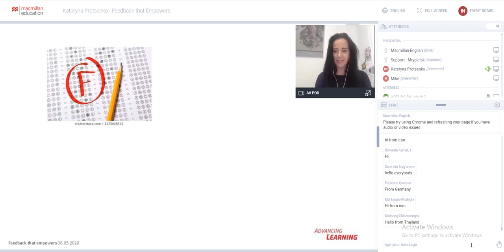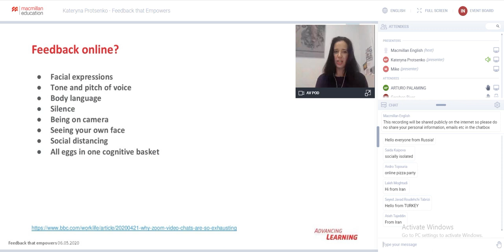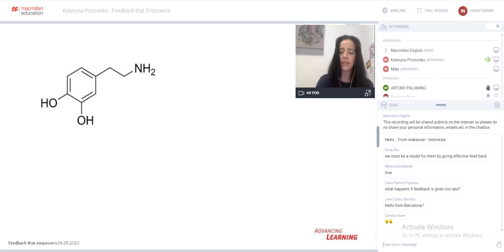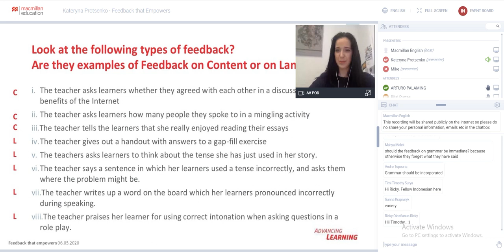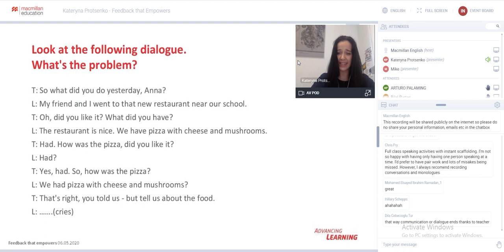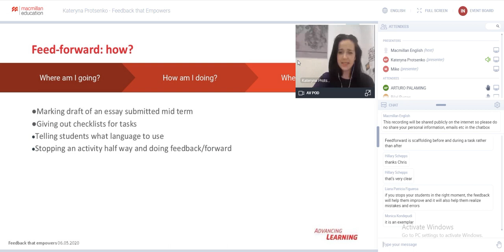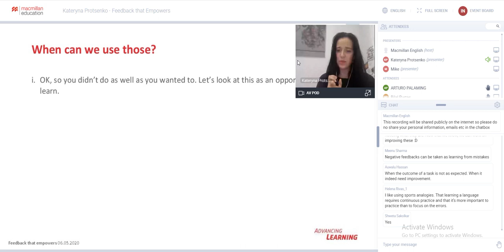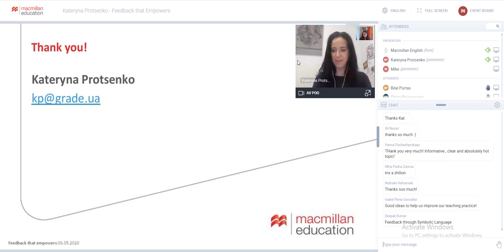Feedback Macmillan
Thanks a million for this session. Dear teachers around the world, you are invited to watch such session. Please, share the link with all your colleagues so that they can make use of the session. Thank you!